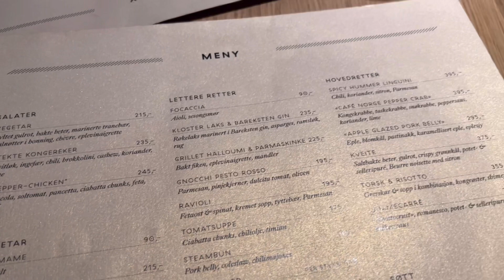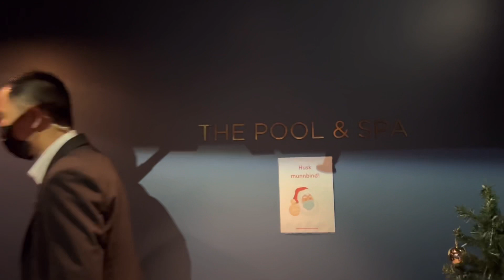Our New Year Celebration in Hotel Norge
It was our first time to celebrate New year at the hotel. We spend it with family and friends.